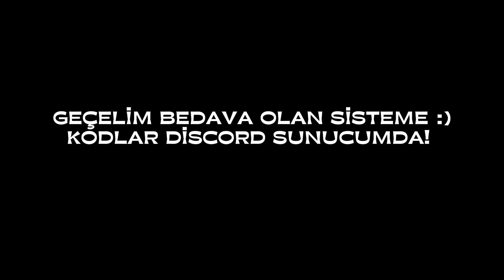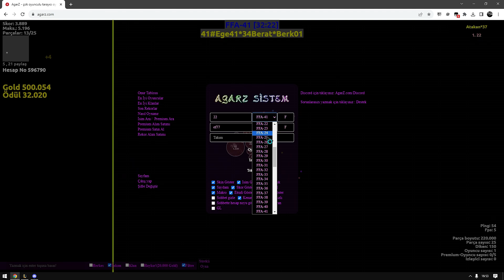AgarZ | GÜNCEL BEDAVA SİSTEM #2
Discord sunucumuz çekilişler için katılabilirsiniz!